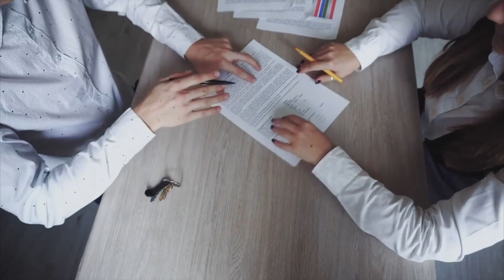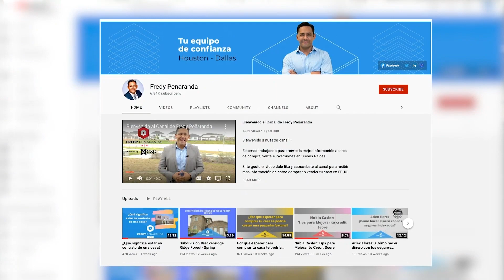Fredy Penaranda, Reportaje en Telemundo. Programa un poquito de todo con Vania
Fredy Penaranda Especialista en Bienes y Raíces -eXp Realty (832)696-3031
Este es el equipo de profesionales que te va a llevar de la mano a la compra de tu casa propia en EEUU. ¿Quieres acceder a más información: - Cómo solucionar las 4 mayores barreras para comprar casa?

Para tener acceso a todos mis videos puedes visitar mi pagina web